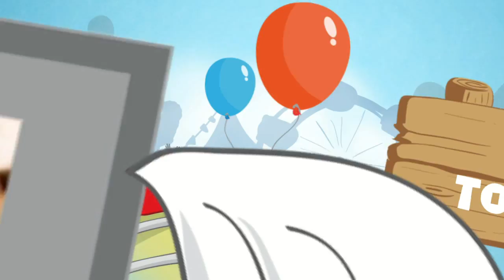Wii Play Motion: Family Game Time Episode 13 "Fathers' Day"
Playing some 3 player  Veggie Guardin, and 2 player Ninja Attack on Wii Play Motion.